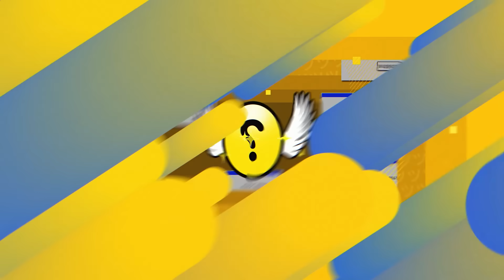何かと話題になりがちな『へしことsakuどちらが強いか論』タイマンさせてみた【APEX/RIDDLE ORDER/ゆきお/saku/へしこ】